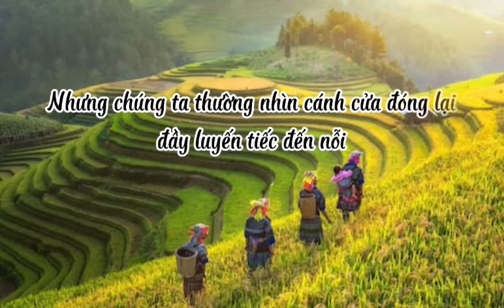Danh ngôn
DoanXuyen.pic & Danh Ngôn
(Tác giả: Doan Xuyen)